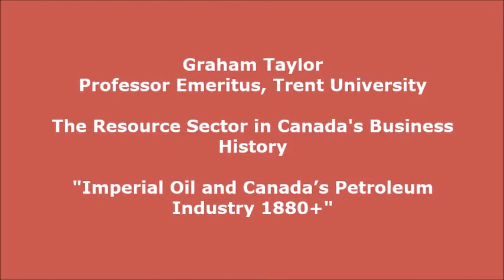Graham Taylor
Graham Taylor, Professor Emeritus, Trent University

Imperial Oil and Canada’s Petroleum Industry 1880+.

Imperial Oil was directly or indirectly involved in virtually every major development of the Canadian petroleum industry from the 1870s, and the largest integrated oil company in the country for over 100 years. From 1899 it was owned (70%) by Standard Oil of New Jersey (Exxon). This presentation explores both aspects of Imperial Oil and its role in Canadian history.  Graham was Dean of Arts & Social Sciences, Dalhousie University 1993-98, and Provost, Trent University 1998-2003. Author or co- author of four books and numerous articles on Canadian/international business history.